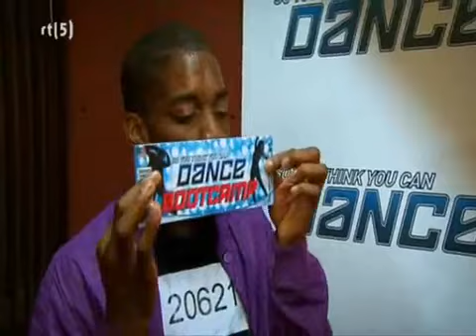Serghinjo Burnet Choreography Sytycd | Brandy x Fall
He there world I did audition for Sytycd
this was my first tv audition

Grz Serghinjo Burnet